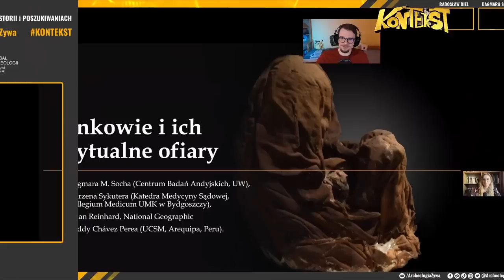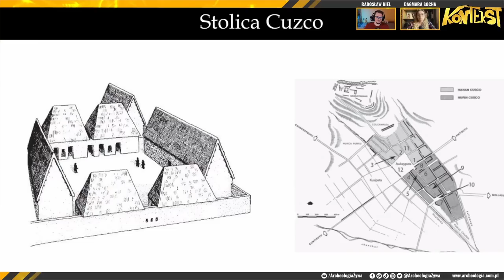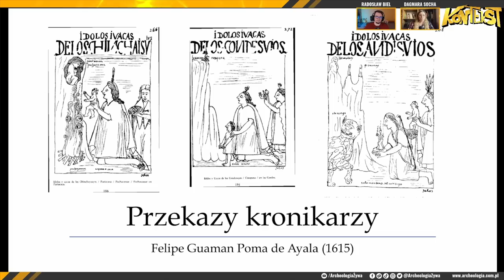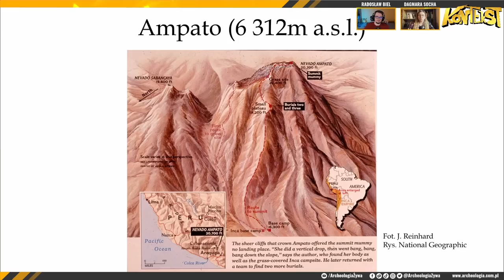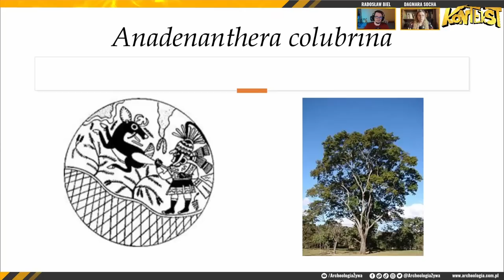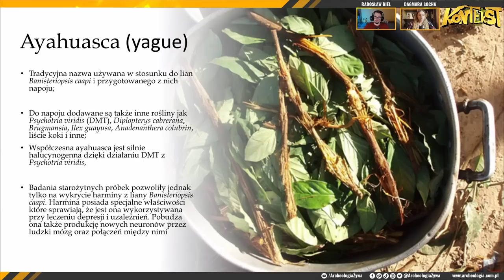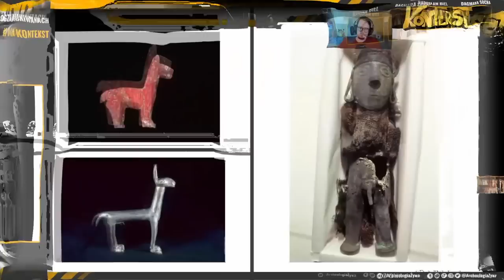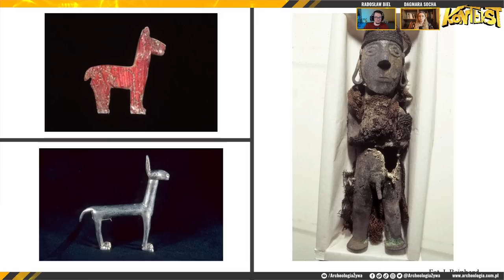Inkowie i ich rytualne ofiary - Dagmara Socha | KONTEKST 61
Archeolodzy znają już kilkanaście miejsc na terenie Peru, gdzie około 500 lat temu na szczytach gór lub wulkanów, Inkowie składali dzieci w ramach tzw. rytuału capacocha. Był on ważnym rytuałem mającym za zadanie wybłaganie łask bogów czczonych w Imperium Inków. O ofiarach rytuału capacocha i inkaskich mumiach opowiada DAGMARA SOCHA z Centrum Badań Andyjskich Uniwersytetu Warszawskiego.

:::::: SPIS TREŚCI ::::::
00:00 Wstęp
01:40 PREZENTACJA
02:40 Trochę o Imperium Inków
07:10 Stolica Cuzco
10:10 Religia Inków
13:20 Rytuał capacocha
18:30 Gdzie składano ofiary?
22:20 Odkrycie na wulkanie Ampato
25:00 Wyposażenie mumii
27:30 Badania bioarcheologiczne mumii
29:55 Co podawano dzieciom składanym w ofierze?
33:00 DYSKUSJA
35:30 Jak przechowywane są mumie?
37:00 Różne rodzaje mumii, w tym najstarsze na świecie
39:10 Jak składano ofiary?
42:00 Dlaczego wybierano akurat te osoby?
44:00 Jakie jest podejście dzisiejszych mieszkańców Peru do mumii?
46:10 Po co składano ofiary?
51:00 Jak elity obchodziły obowiązek oddawania dzieci
54:00 Więcej o tym co składano wraz ze zmarłymi
59:00 Parę ciekawostek o życiu w Peru
1:02:00 Polecana literatura
1:04:02 Pożegnania
1:06:36 Podziękowania dla prenumeratorów

GOŚĆ
Dagmara Socha

GOSPODARZ
Radosław Biel